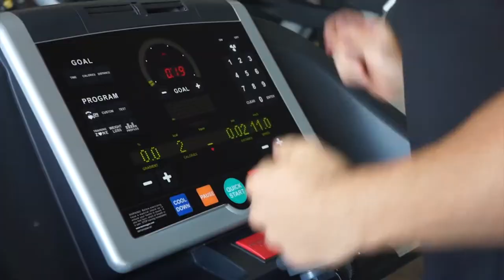Jacob Walker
Winner of the 2014 New You Awards Sports Category